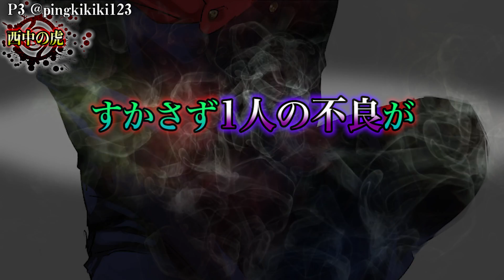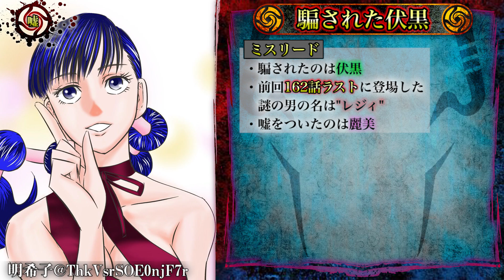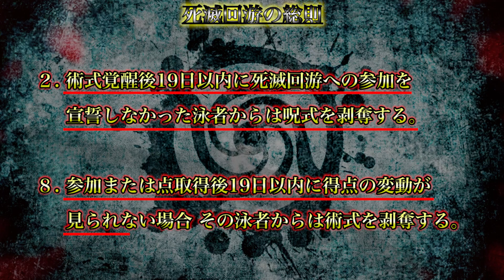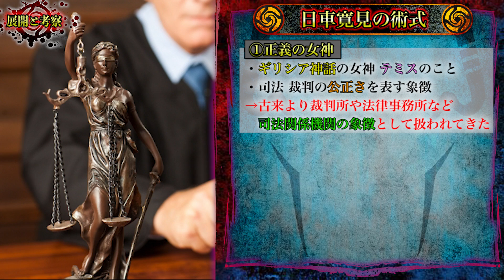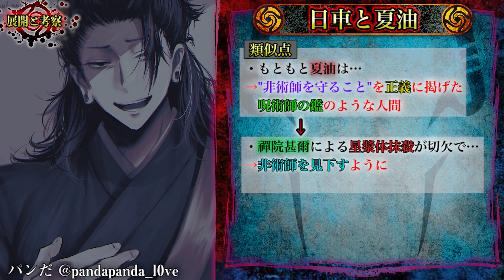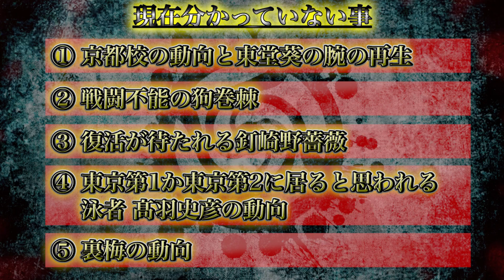【呪術廻戦 第163話】今後の死滅回游の４つの流れを徹底考察！！東京第1結界〜羂索戦までのポイント！！※ネタバレ注意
▼重要

▼今回の動画
遂にVS日車寛見が開始...
そして今後の死滅回游の流れを徹底解説します

▼BGM&効果音
・Music is VFR
・MusMus
・DOVA-SYNDROME
・甘茶の音楽工房
・魔王魂